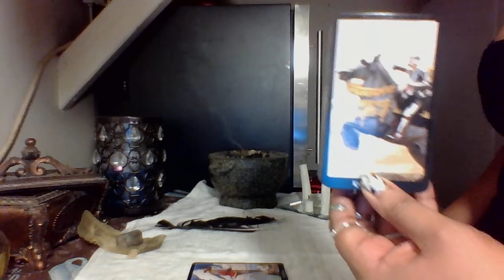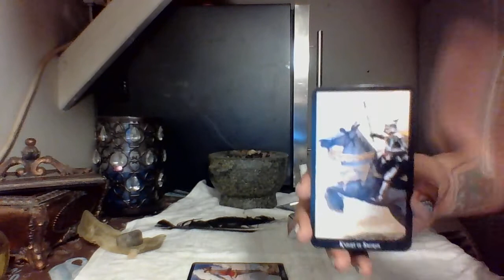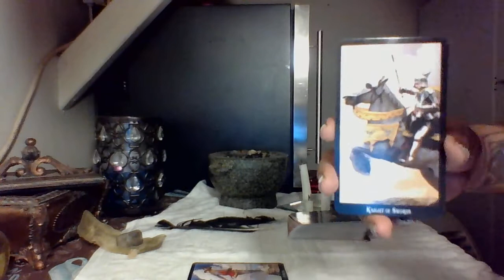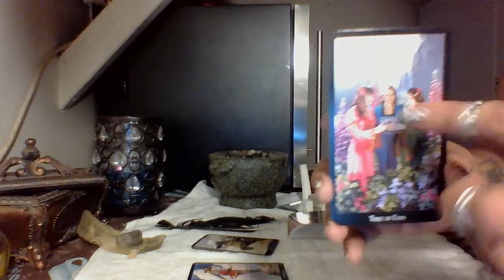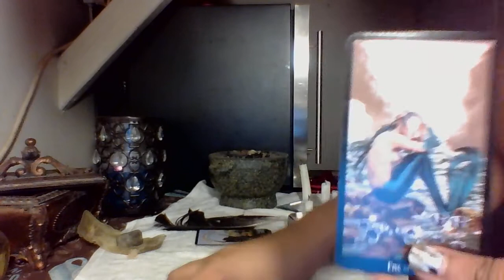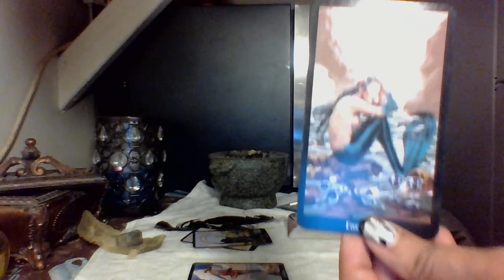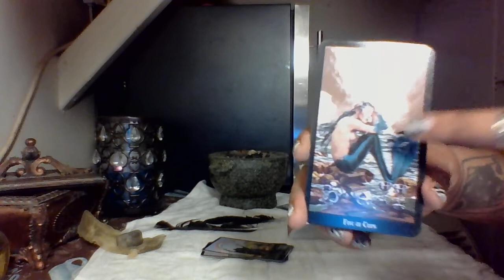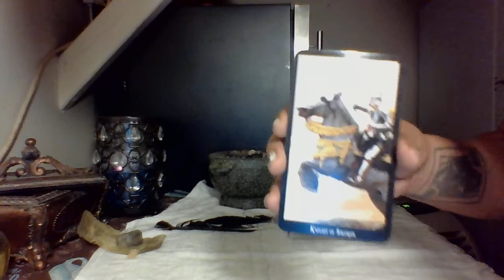Scorpio August Reading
Scorpio Generalized Tarot Reading